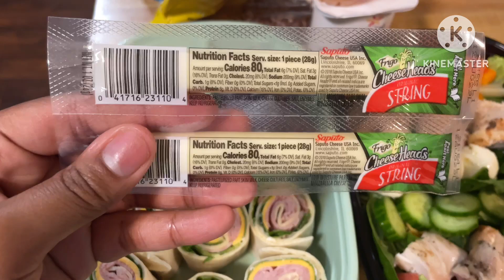My puppy went to the hospital+ Cooking+ Day with me!